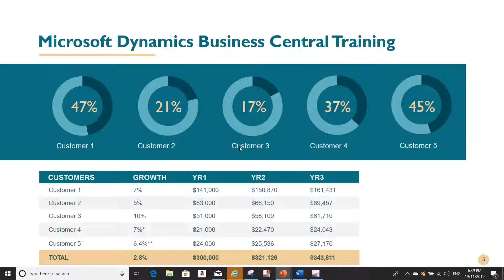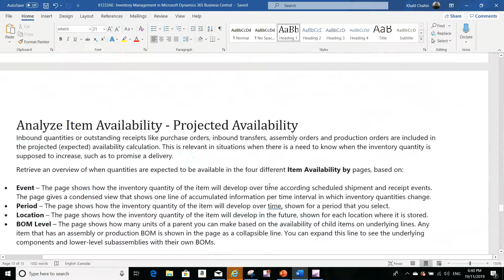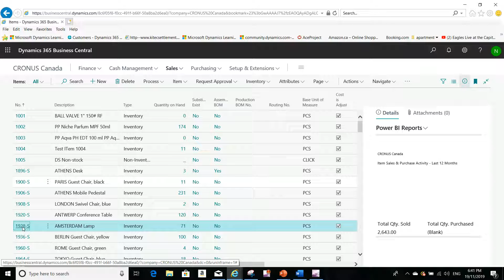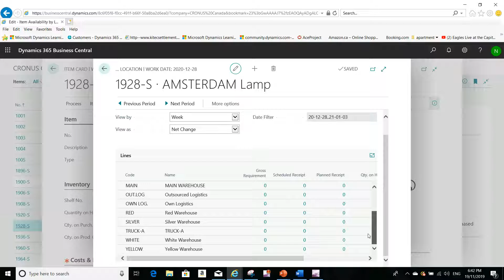how to view item availability by location in Microsoft Dynamics business central